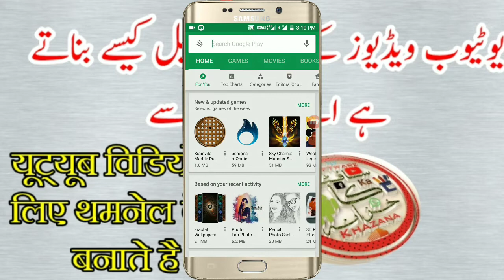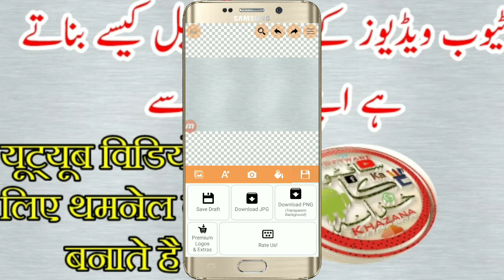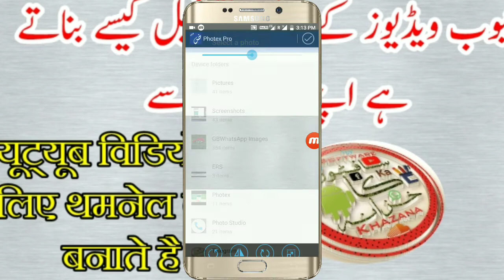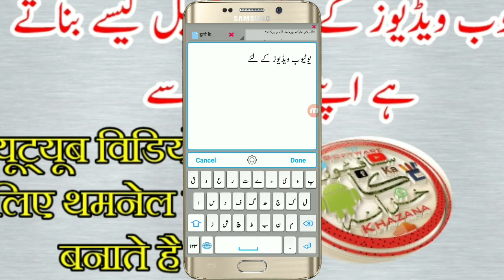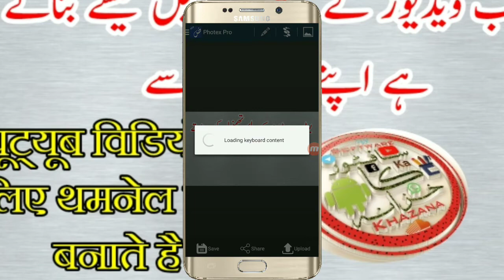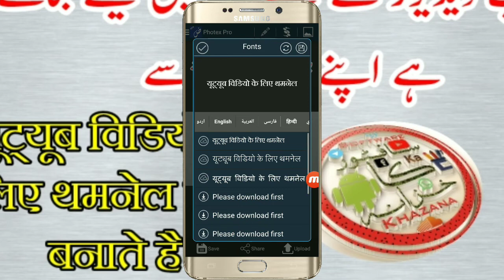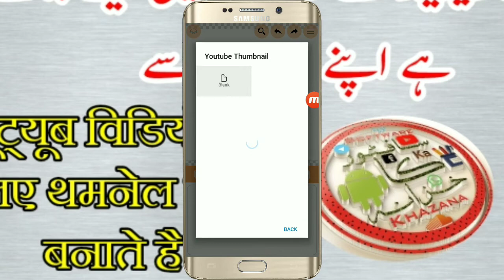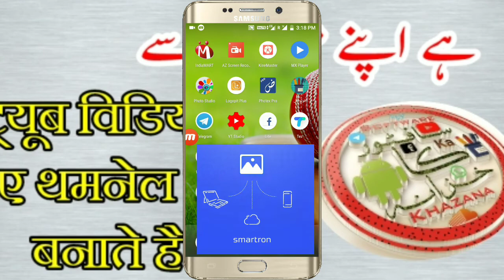How To Create Thumbnails For Youtube Videos On Photex pro